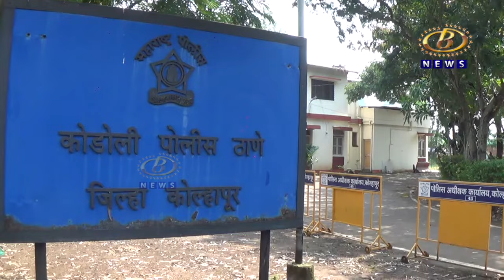एका बंद बंगल्याचा दरवाजा तोडून चोरट्याकडून पाच तोळे सोन्याचे दागिने आणि एक हजार रुपये रक्कम लंपास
पन्हाळा तालुक्यातील बहिरेवाडी इथल्या एका बंद बंगल्याचा दरवाजा तोडून चोरट्याकडून  पाच तोळे सोन्याचे दागिने आणि एक हजार रुपये रक्कम लंपास